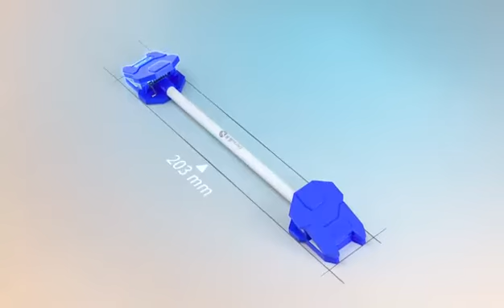MIJING PM-11 Flexible LCD Holder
J PM-11 universal adjustable LCD Screen clamp fixture for Mobile Phone iPad tablet display screen disassembly.